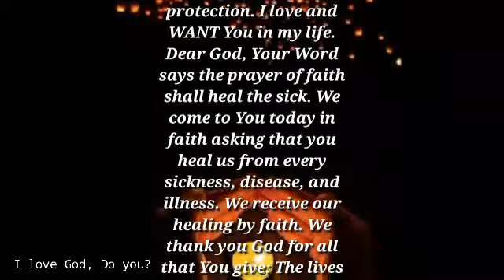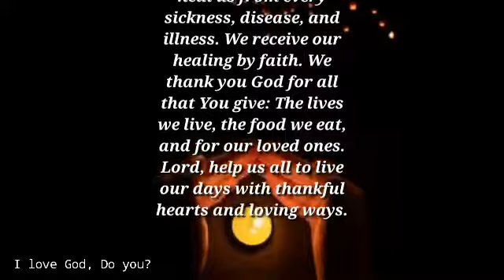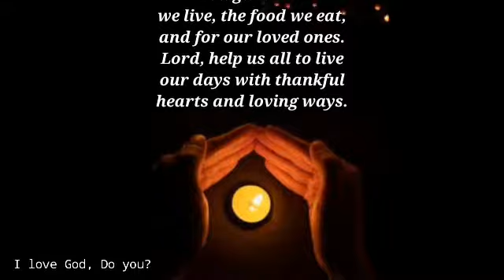Necessary and important prayers, Claim it with faith and receive 🙏 ❤